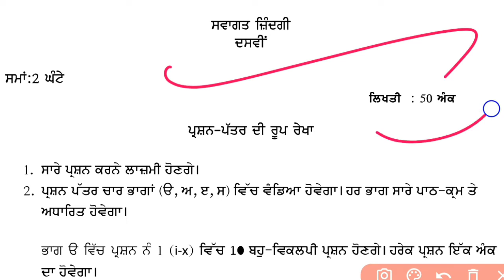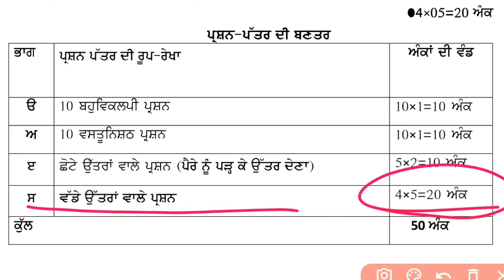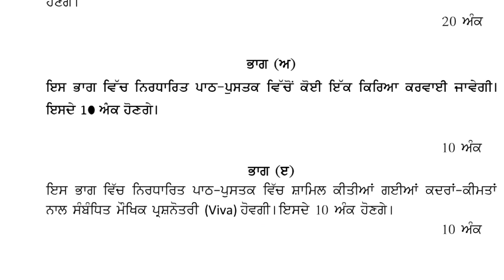Pseb Class 10 Welcome Life 2022-23 ll Syllabus and pattern ll Final Exams ll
Thanks...